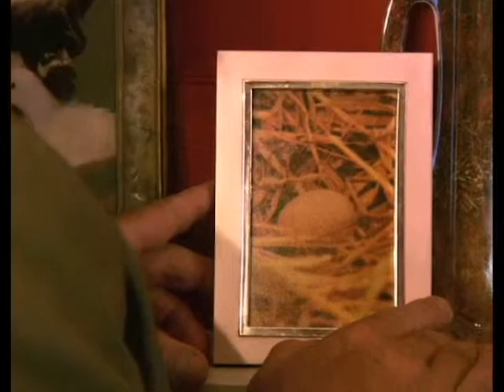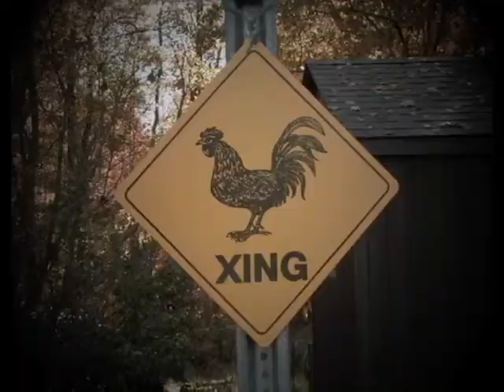Tender Loving Chicken